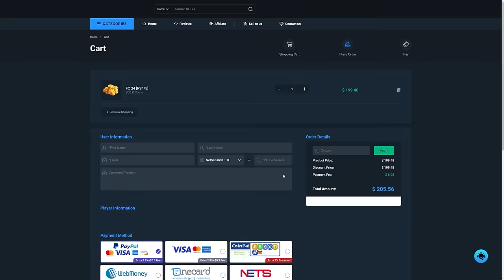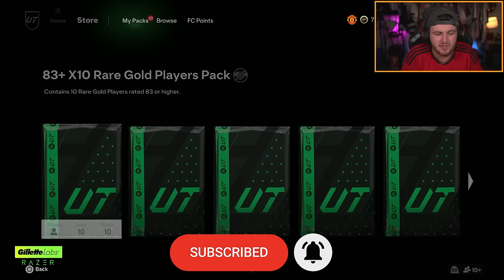I OPENED EVERYTHING FOR FUTURE STARS!